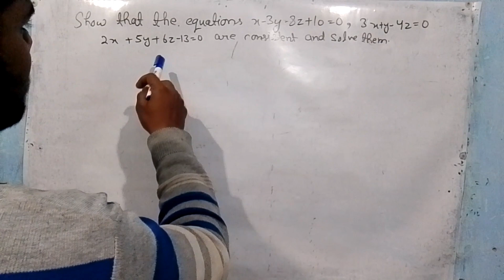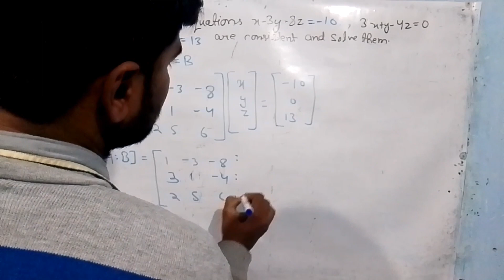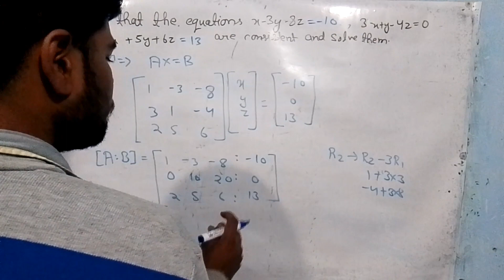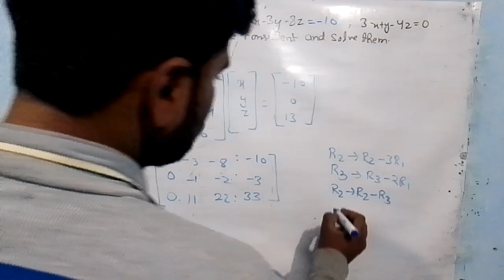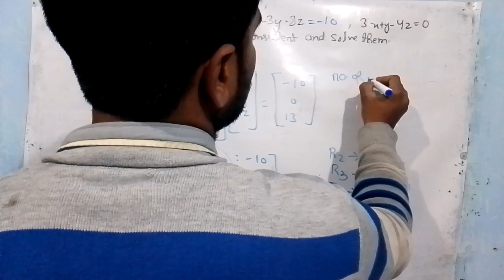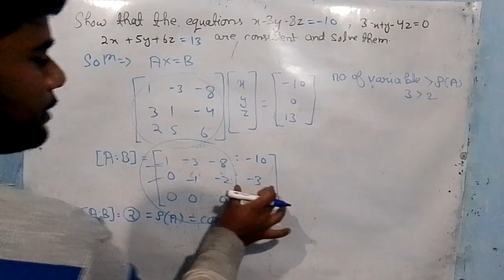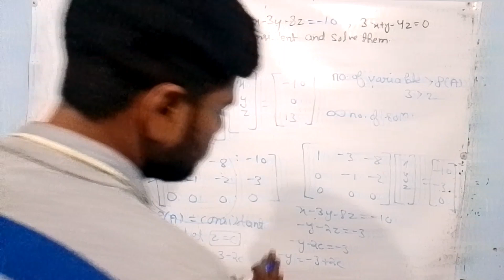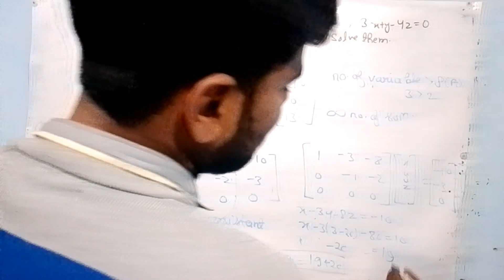Show that the equations x-3y-8z+10=0, 3x+y-4z=0, 2x+5y+6z-13=0 are consistent and solve the same.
NKG